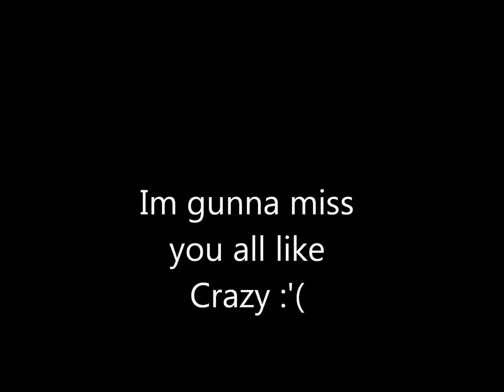Goodbye Mount Mascals&Trinity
im moving schools and yards xoxo goodbye everyone :'(